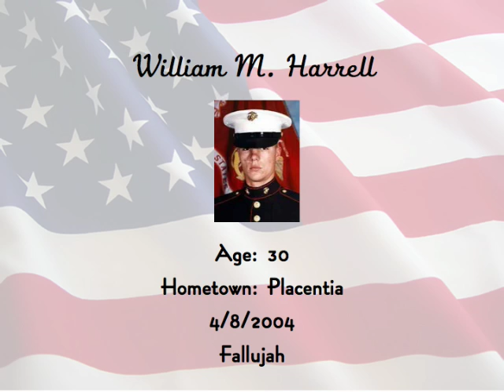California Casualties as of August 26th, 2011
A memorial showing the U.S. service members who have given their lives to carry out Operation Iraqui Freedom and Operation Enduring Freedom.